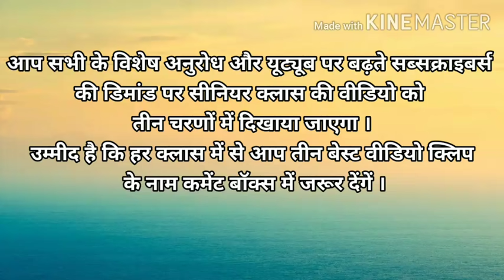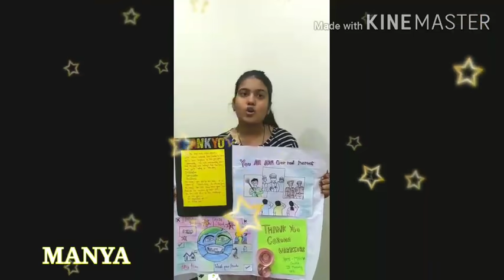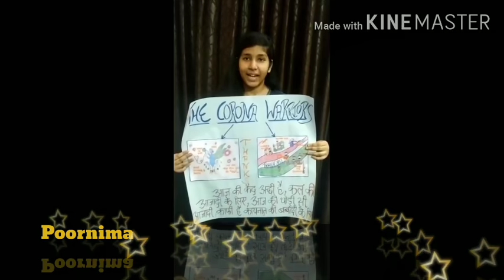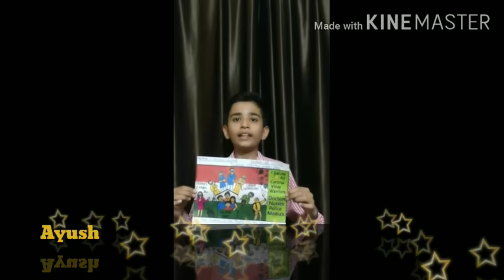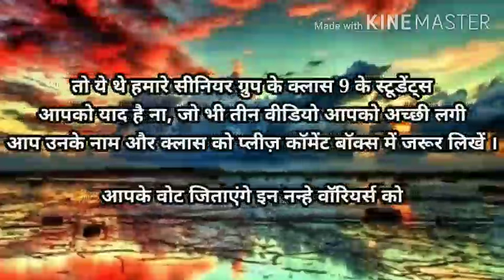Senior Group Part 1: Class IX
Thank you Corona Warriors Campaign in which class ix students of Gyandeep Sr. sec. Public school has participated and prepare a meaningful drawing and deliver their thanks to all the corona warriors